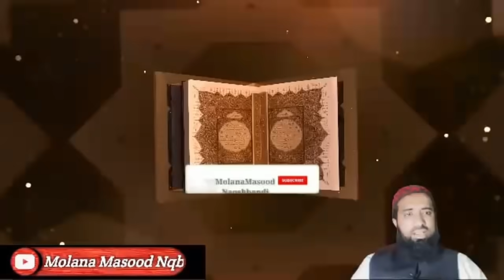Aurat Ke Fafig Hone Ki Alamat Kia Hai ! biwi ko jaldi discharge karne ka tarika kia Hai in Urdu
Wabsaid

youtoub1

Telgram

Facbook

Tawetr

Istgram

Whatsap

 Skipe